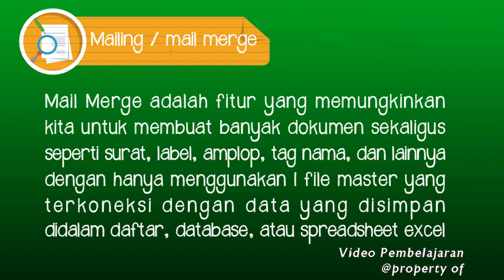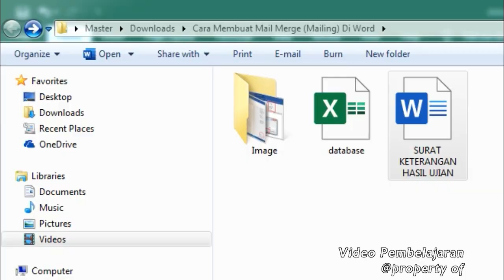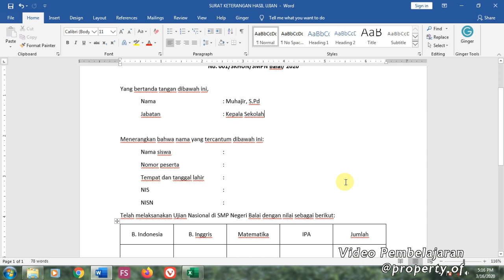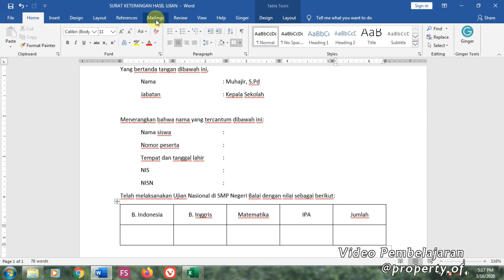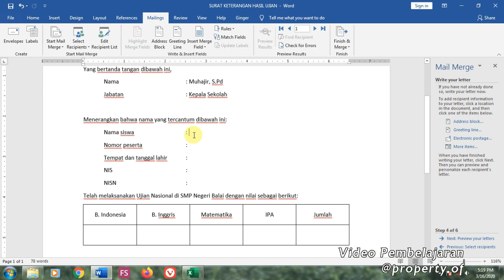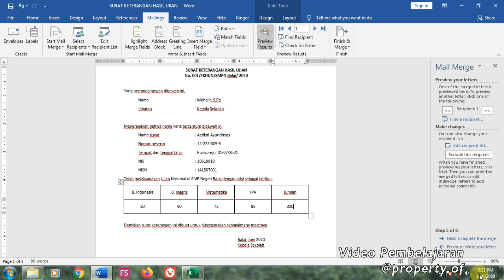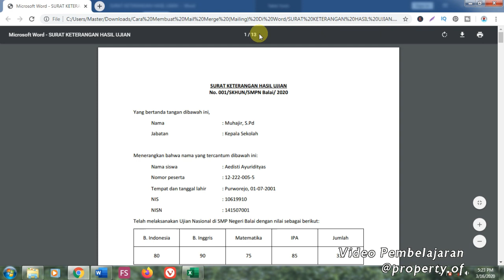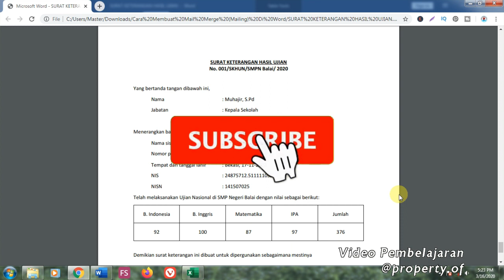Cara membuat mail merge untuk surat SKHU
Tutorial cara membuat surat SKHU banyak dengan cepat menggunakan mail merge.

Mailing / Mail merge adalah fitur yang disediakan dalam ms. word untuk membuat surat, amplop, label dan dokumen lainnya secara masal. Berikut ini langkahnya:

Langkah:
1. Menyiapkan file surat (master)
2. Menyiapkan data field untuk surat
3. Mengkoneksikan data pada ms. excel ke surat di ms.word

Ikuti tutorial...

pada langkah ke-3 browse file data ms.excel yang telah disiapakan

pada langkah ke-4 masukan field sesuai dengan namanya

selesai...lakukan print out pada langkah ke-5 / 6 untuk mencetak
melalui printer

Fungsi mailing ms. word:
Mencetak surat dengan jumlah banyak dengan cepat
Mencetak banyak label sekaligus
Mencetak raport PTS dengan cepat sekaligus
Mencetak banyak kartu peserta dengan banyak sekaligus